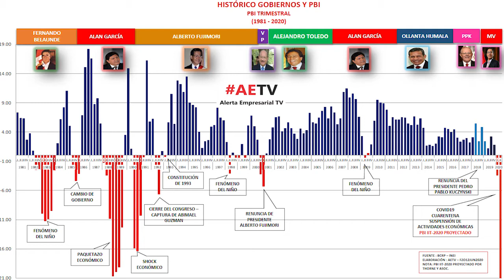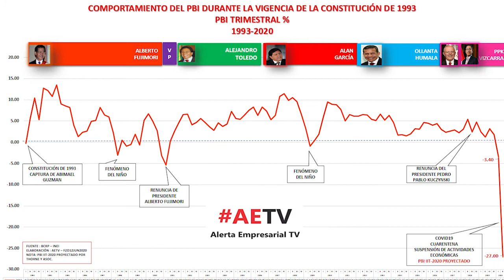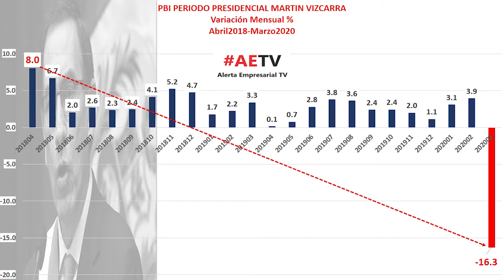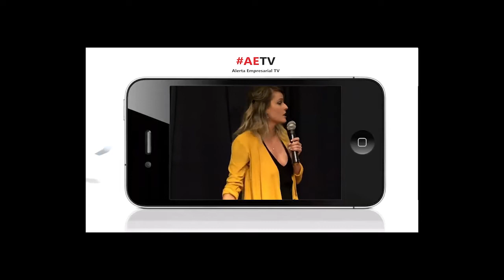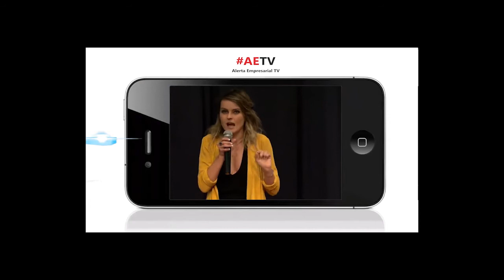LOS PROBLEMAS SON DE HOMBRES, NO DE MODELOS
Los problemas d corrupción no son atribuibles al modelo, sino a las personas inmorales q elegimos. Los problemas d personas se corrigen con sanciones ejemplares y mayor responsabilidad al elegirlos, no destruyendo el modelo.